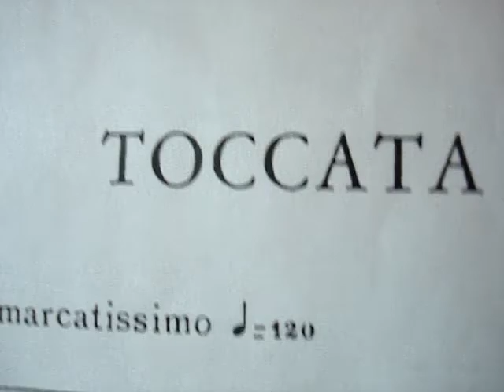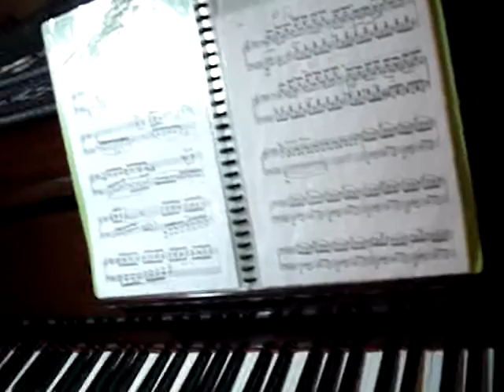Pau's Toccata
piano